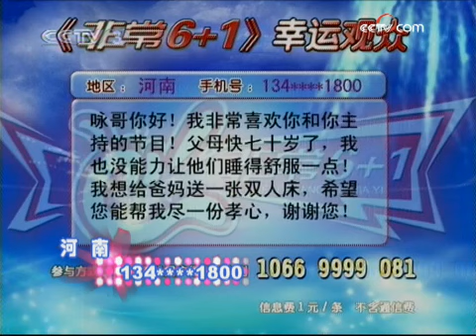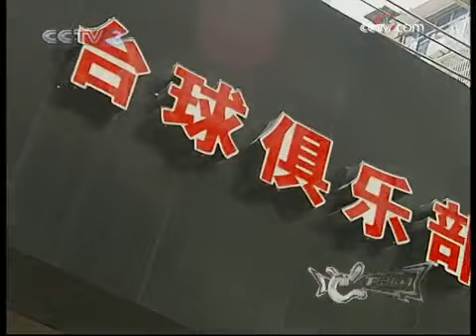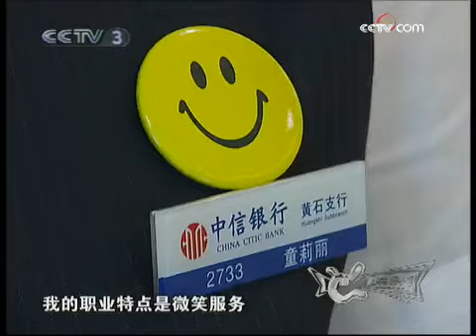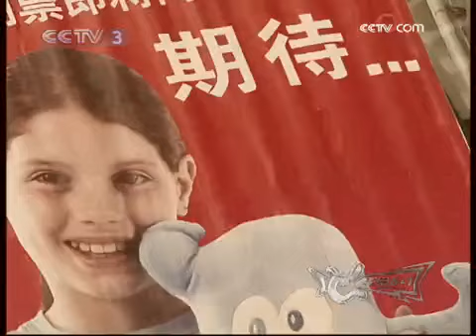非常6加1 非常6+1：非常明星马兰花 1-2